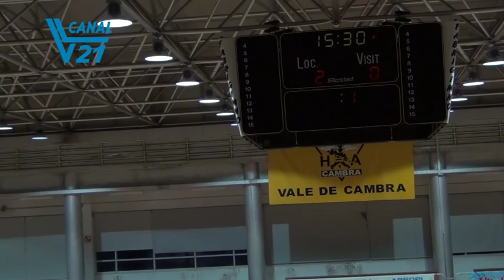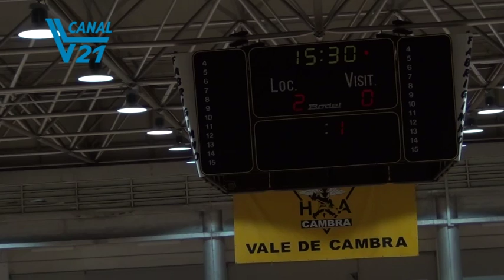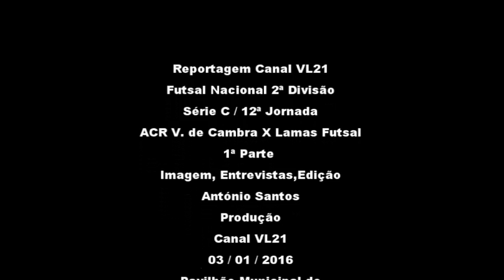Futsal / II Divisão C / 12ª J / ACR V.de Cambra x Lamas Futsal / 1ª / VL21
Campeonato Nacional de 2ª Divisão de Futsal Série C, 12ª Jornada partida entre o ACR Vale de Cambra e o Lamas Futsal, a equipa valecambrense, que neste Inverno além de entradas de jogadores, o comando técnico teve também alterações, e de certo modo essa mudança teve algum efeito, a equipa da casa que até esteve a vencer por 3 a 0 e 4 a 1, três dos golos marcados pelas novas entradas (Miguel Ângelo, Jorginho e Renato), não conseguiu mais do que além de um empate (4-4), teve ainda uma oportunidade de aumentar para 5 a 1, caso Jorginho tivesse convertido uma grande penalidade. Mesmo assim Miguel Marinho o atual treinador do ACR V.Cambra deixou-no á nossa reportagem que algo já está a mudar, o outro golo da equipa da casa foi marcado por Ivo. Reportagem Canal VL21 com António Santos.